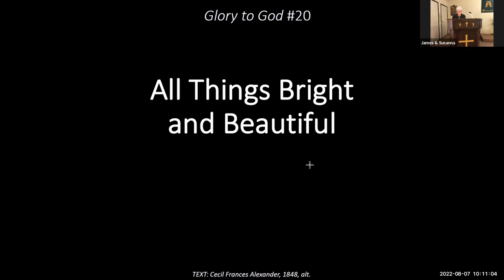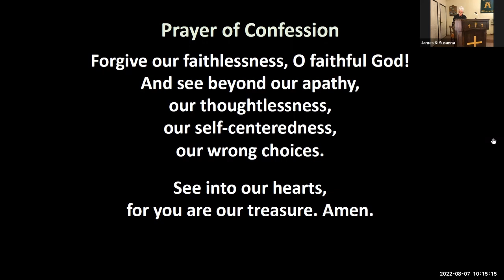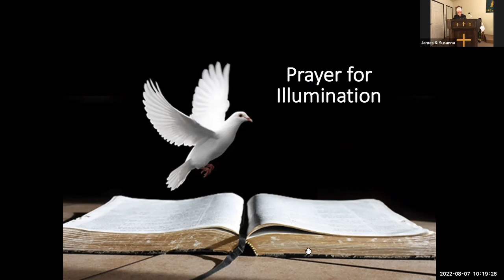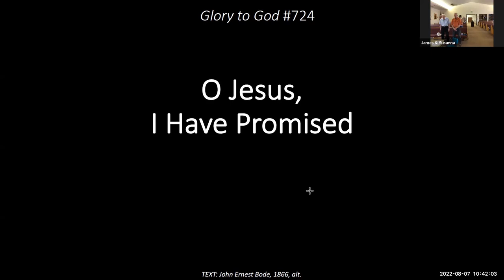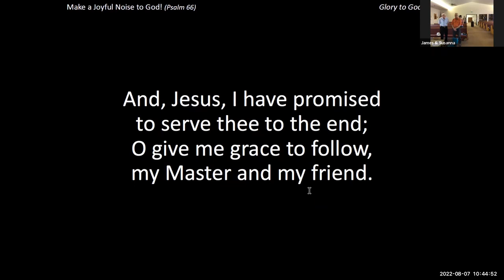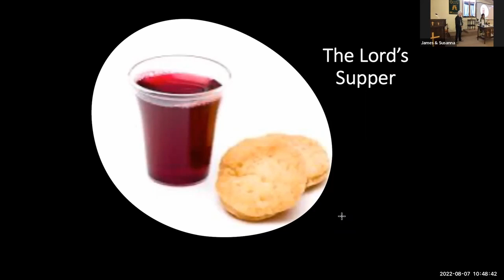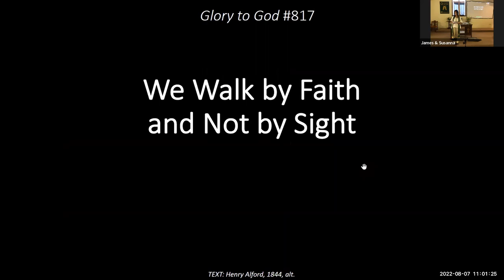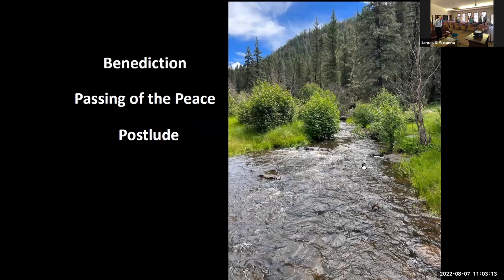JSCPC Worship 8-7-22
Rev. Takako Terino preaching "In the Meantime, Faith"